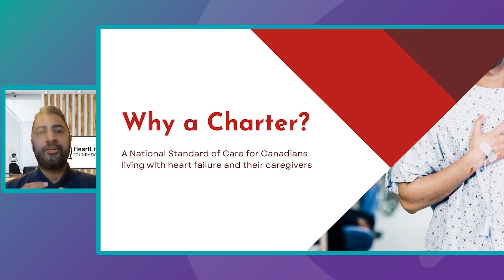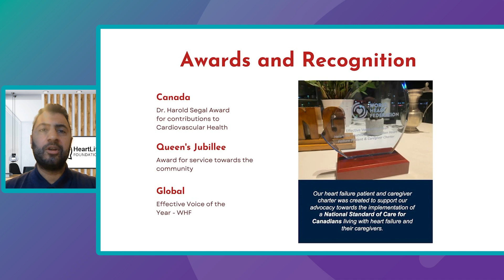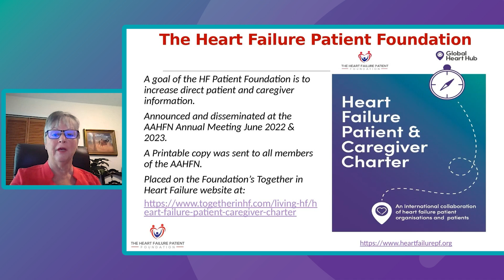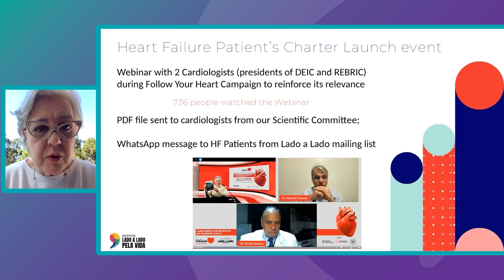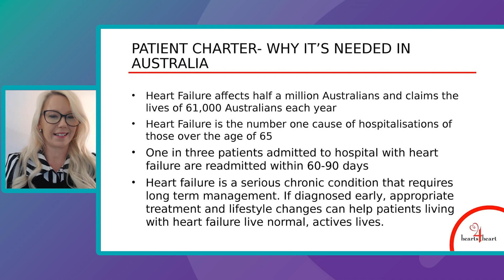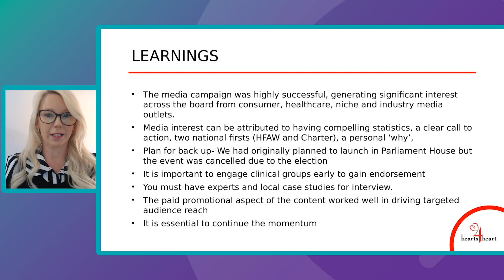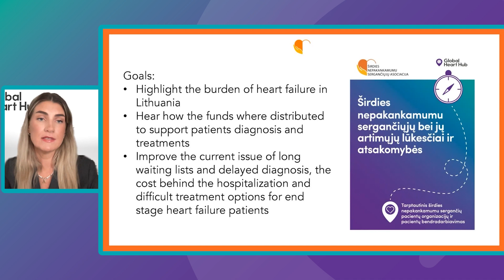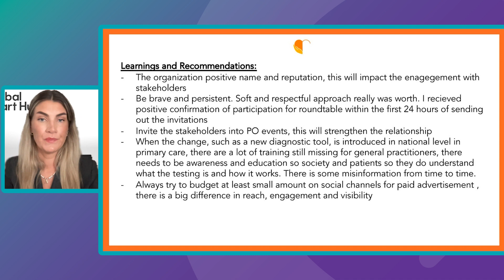Best Practises: Global Heart Hub Heart Failure Patient and Caregiver Charter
The Global Heart Hub Patient/Caregiver Charter outlines a set of expectations and responsibilities to support the creation and implementation of an internationally accepted standard of care for individuals living with Heart Failure (HF) and their caregivers.

Hear best practices from our Charter Champions, including:
• Marc Bains, HeartLife Canada
• Dr. Marilyn Prasun, Heart Failure Patient Foundation USA
• Fernanda Carvalho, Instituto Lado a Lado pela Vida
• Tanya Hall, Hearts4Heart
• Aistė Štaraitė, Lithuanian Heart Failure Association

The overall goal of this Charter is to support the development of optimal high-quality care and to promote its adoption internationally across all healthcare systems.